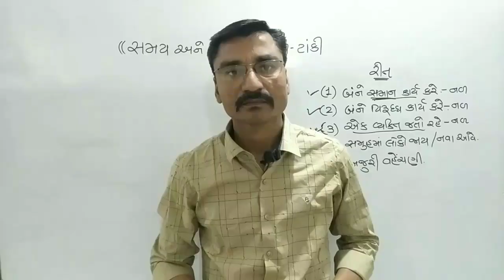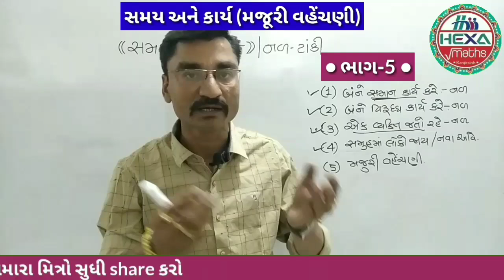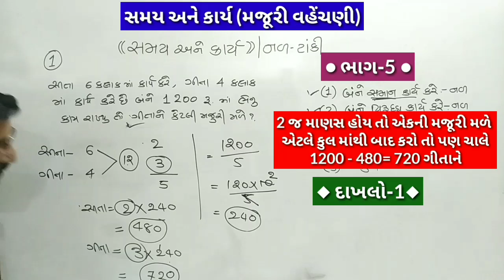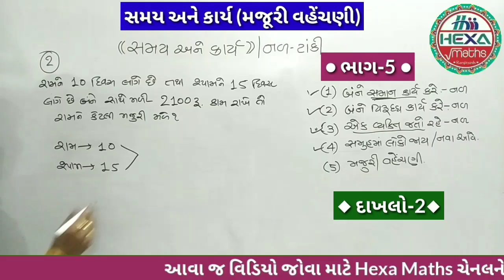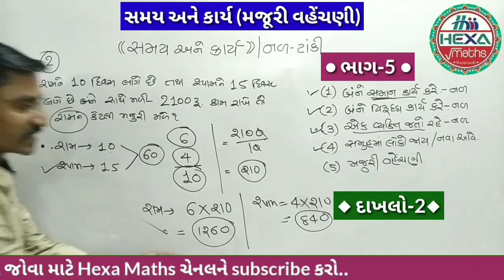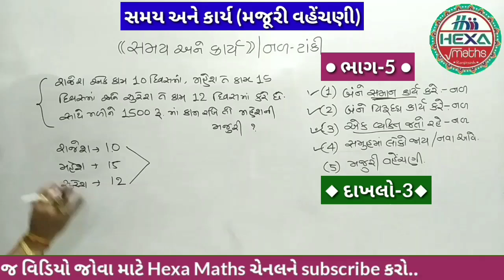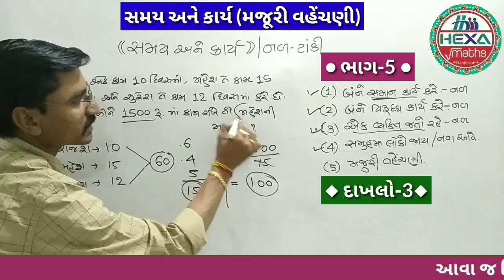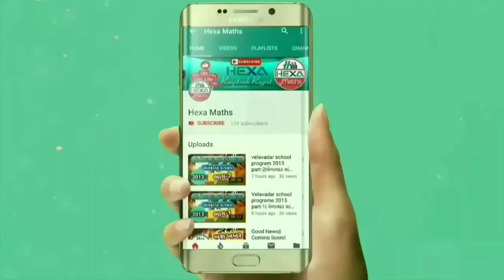નળ અને ટાંકી (ભાગ-5)|nal ane tanki|સમય અને કામ|કામ અને મહેનતાણું|samay ane kam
◆Hexa Maths◆